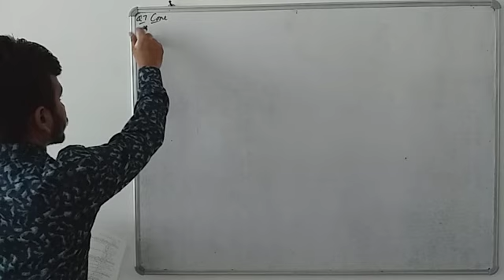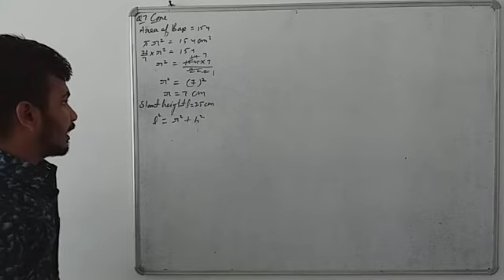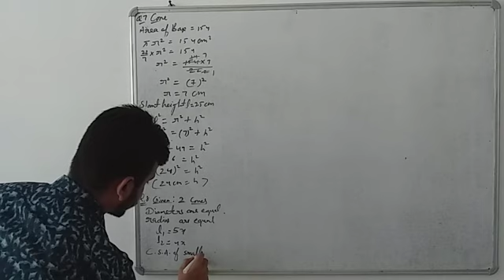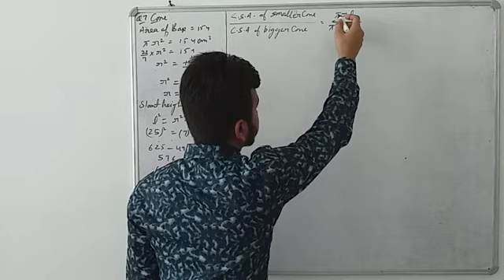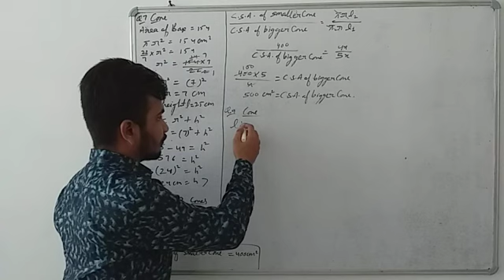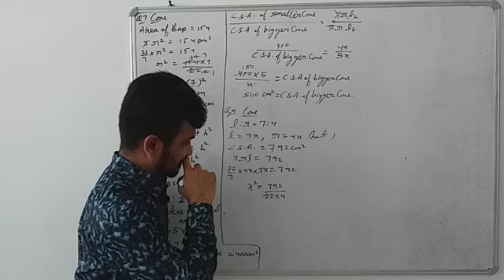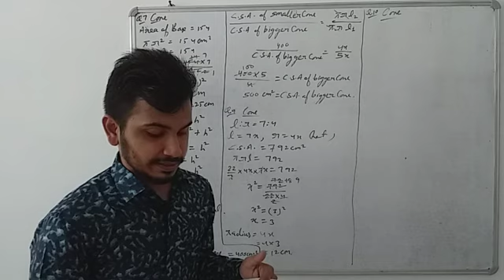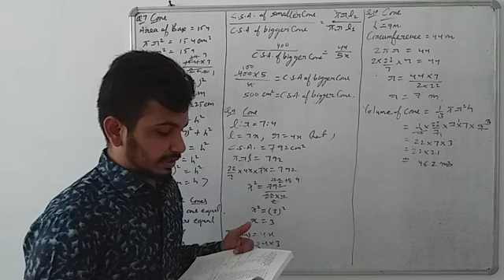CLASS-10TH RBSE MATHS CHAPTER -16 (Part-9)